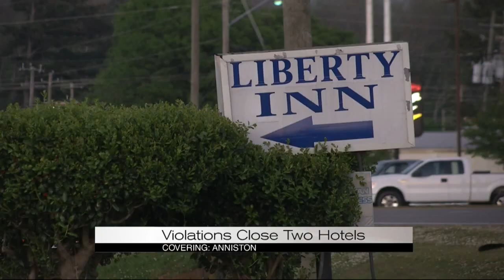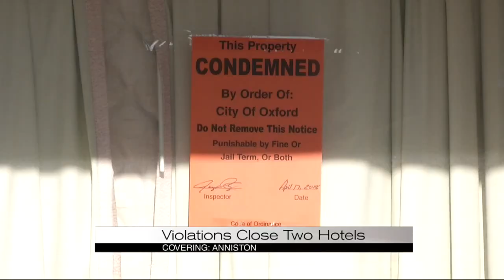Violations close two hotels